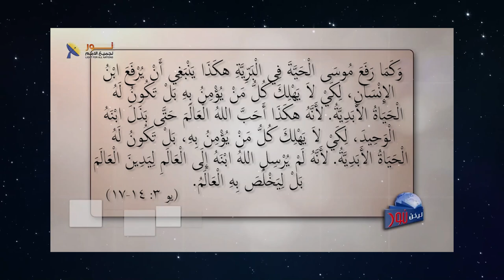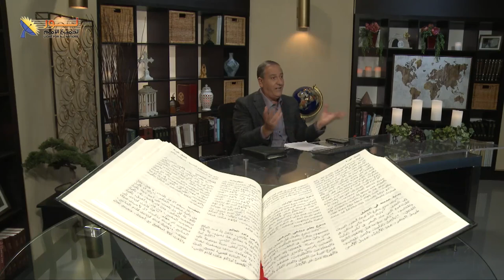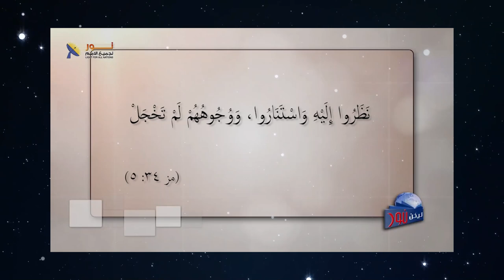607 هناك العديد من الرموز تشير إلى يسوع المسيح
هناك العديد من الرموز تشير إلى يسوع المسيح